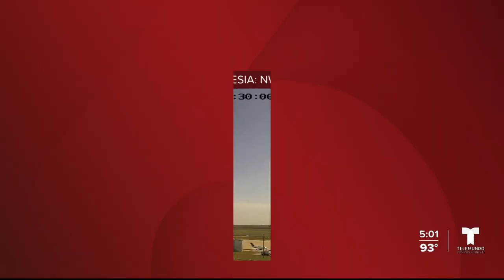Incendio estalla en la zona costera